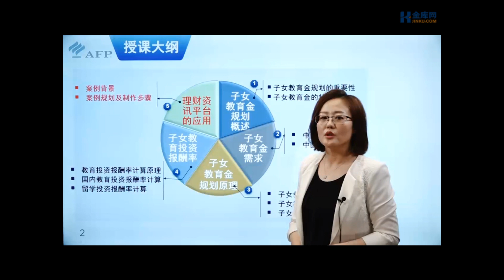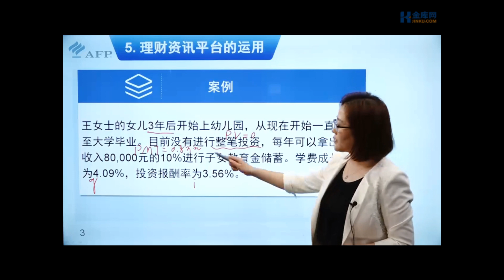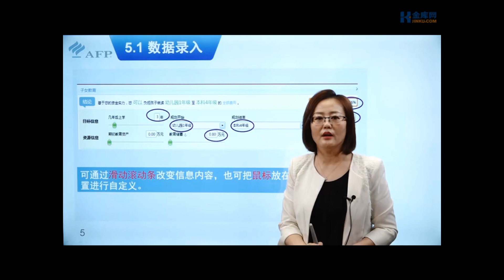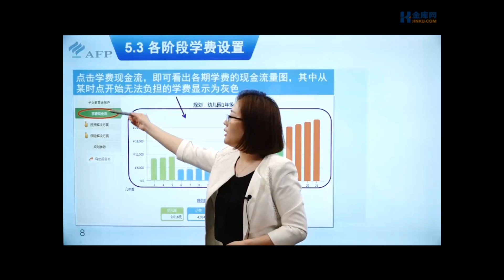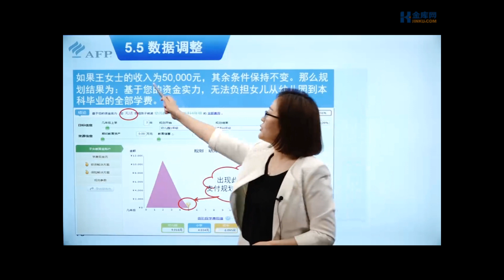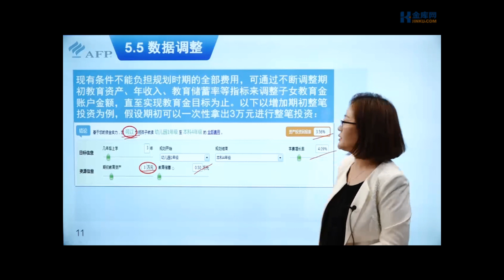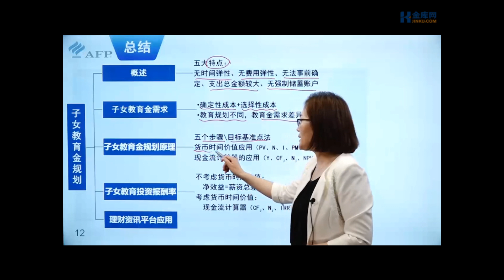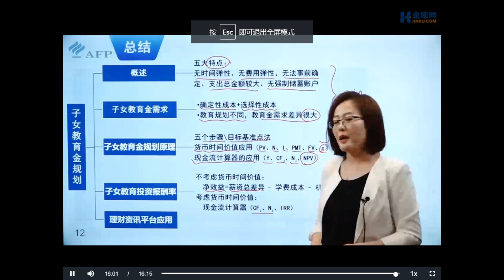02家庭综合理财- 03子女教育金规划- 04理财资讯平台的应用及小结